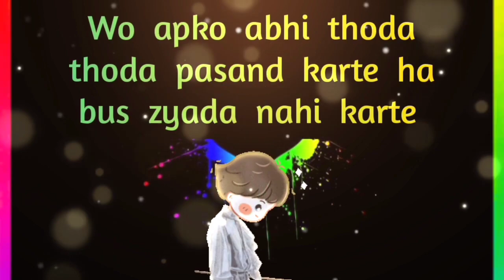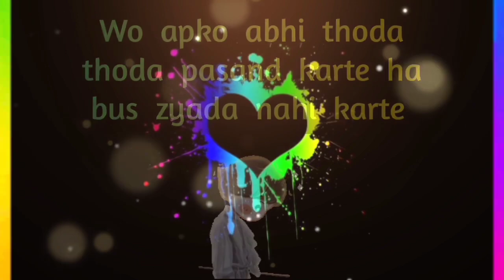choose one number love quiz game today new | love quiz questions and answer